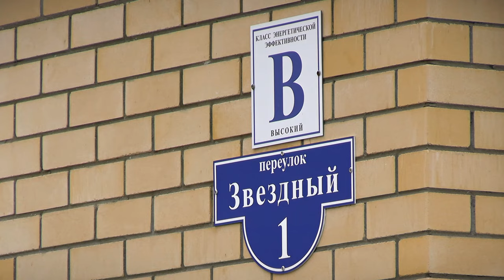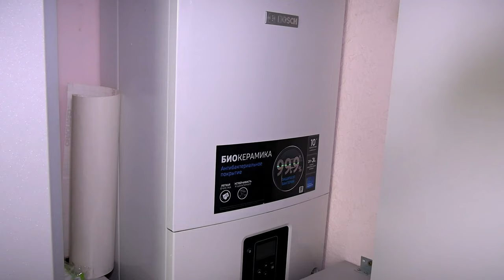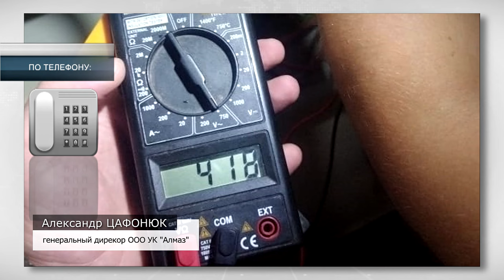Тверичане остались без бытовой техники из-за скачка электроэнергии